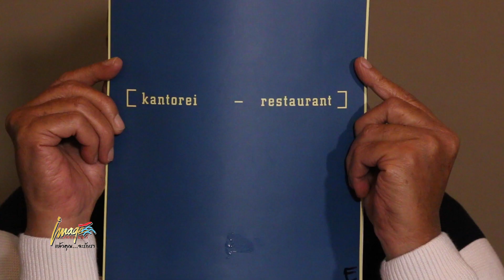พาชิมเมนูเด็ดจากร้าน Kantorei ประเทศสวิตเซอร์แลนด์ I รอบจานรอบโลก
IMAGE HOLIDAY ร่วมกับ รอบจานรอบโลก นำท่านไปร่อยรอบจานกันที่ ร้าน KANTOREI เมืองซูริค ประเทศสวิตเซอร์แลนด์ ร้านอาหารย่านเมืองเก่า กับโครงสร้างตึกของทางร้านที่สร้างขึ้นตั้งแต่ศตวรรษที่ 13 เคยใช้เป็นสถานที่ราชการ และต่อมาได้เปิดเป็นกิจการร้านอาหาร อายุกว่า 50 ปี ลิ้มลองความอร่อยของหลากหลายเมนู เบอเกอร์ชีส ทั้งสตูเนื้อลูกวัว ที่เน้นกรรมวิธีและการเลือกวัตถุดิบที่เป็นเอกลักษณ์เฉพาะตัว ที่จะทำให้ท่านเพลิดเพลินกับการรับประทานอาหารที่ร้านนี้ อย่างแน่นอน